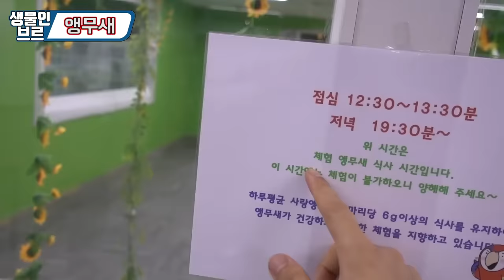심쿵)희귀앵무새 입양했습니다.키워서 같이 노래해야지^^;;;; [정브르]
파인애플 코뉴어 앵무새입니다! 사이테스2급 이기 때문에 서류는 꼭 가지고 있어야하죠..^^;;

아직 애기여서 말은 못하지만 몇개월 함께하면 말을 할 수 있다고 하는데요!
제가 한번 잘 보살펴보도록 하겠습니다!

하하

입양은 "버드펠리스" 부천에 위치한 샵에서 입양했고 정말 친절하게 자세히 알려주시더라구요!^^